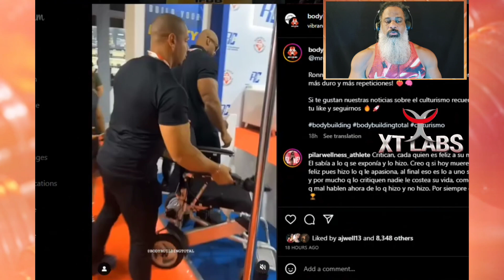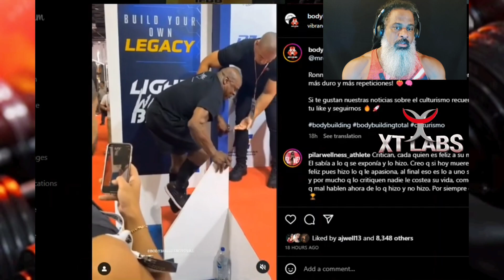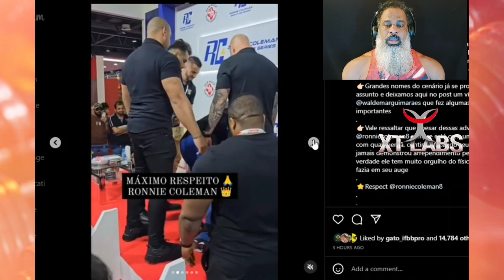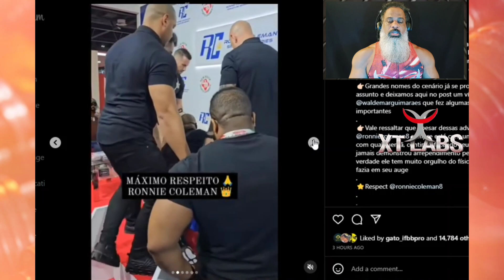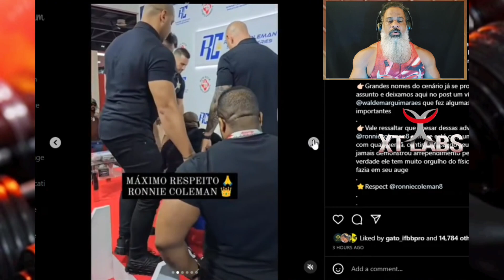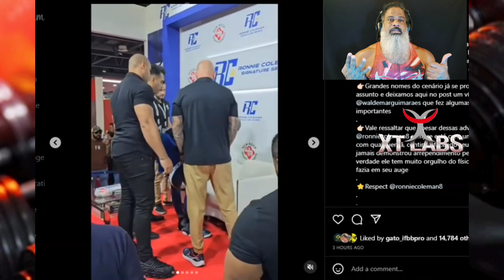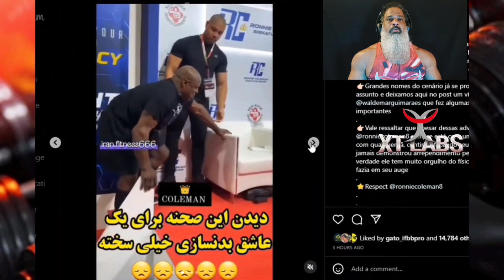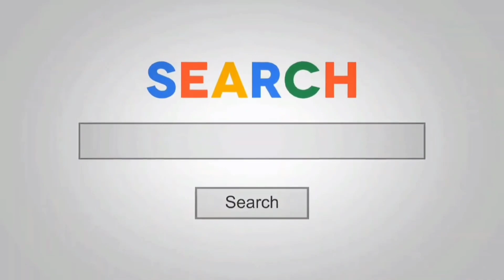Ronnie "EL REY COLEMAN" ¿Valió la pena dar lastima por 8 Mr. Olympia?